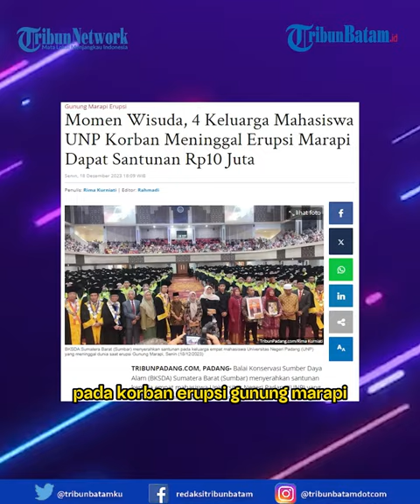Momen Wisuda, 4 Keluarga Mahasiswa UNP Korban Meninggal Erupsi Marapi Dapat Santunan Rp10 Juta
Balai Konservasi Sumber Daya Alam (BKSDA) Sumatera Barat (Sumbar) menyerahkan santunan kepada empat mahasiswa Universitas Negeri Padang (UNP) yang meninggal dunia saat erupsi Gunung Marapi.

Santunan sekaligus penyerahan ansuransi diberikan kepada keluarga mahasiswa saat momen wisuda UNP periode ke-133 UNP yang akan dilaksanakan hari ini, Senin (18/12/2023) di Auditorium UNP.

Kepala Seksi Wilayah II BKSDA Sumbar, Eka Dhamayanti mengatakan besaran santunan Rp10 Juta. Dengan rincian dari ansuransi Rp8 Juta dan keluarga BKSDA Sumbar Rp2 Juta

Eka Dharmayanti mengatakan, sudah hampir seluruh korban wafat mendapatkan santunan, begitu juga korban yang mendapatkan luka dirawat maupun luka ringan.